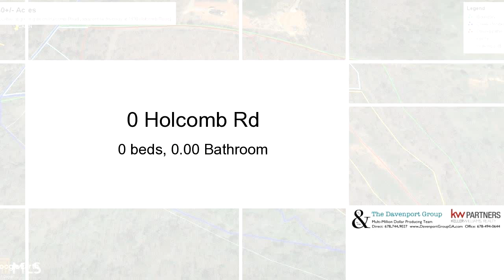Lots And Land for sale - 0 Holcomb Rd, Dawsonville, GA 30534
Are you looking for that large tract of wooded land with lots of privacy? This is it! This tract offers over 27 acres of partially wooded property that offers lots of terrain to fit many different needs. The western boundary of the property runs along Yellow Creek and there is a large fenced pasture area. This property would be great to build your secluded home, use it for hunting land, maybe place a small hunting cabin on it, or just come up to enjoy the wilderness and camp. Come take a look to see if this fits what you have been looking for.

Bedrooms: 0
Bathrooms: 0.00
Square Feet: 0
Price: $379,900

09/02/2018 07:34:03 pm

Last modified: